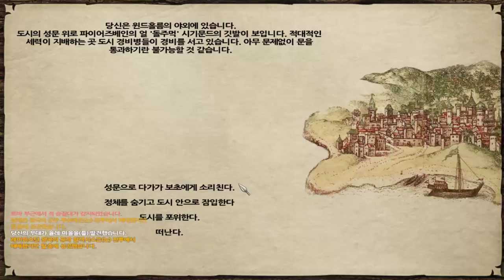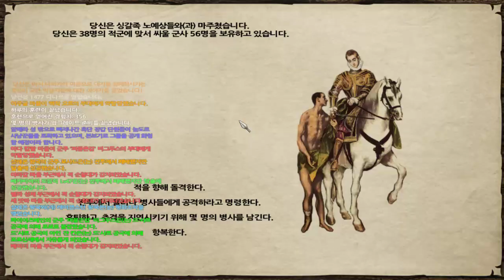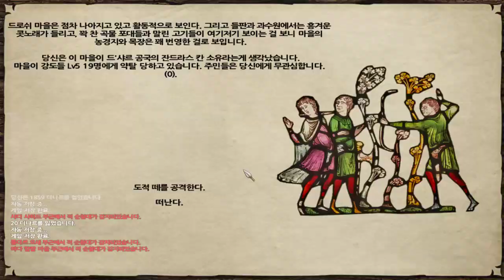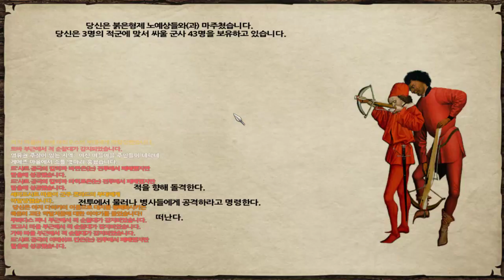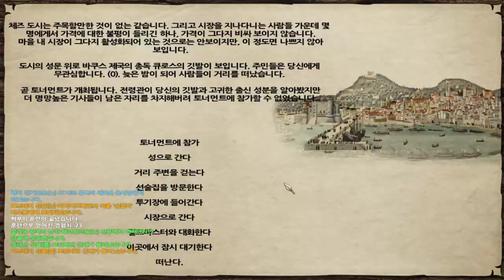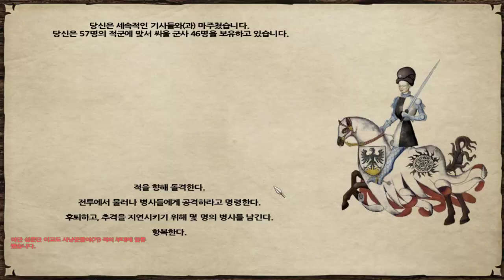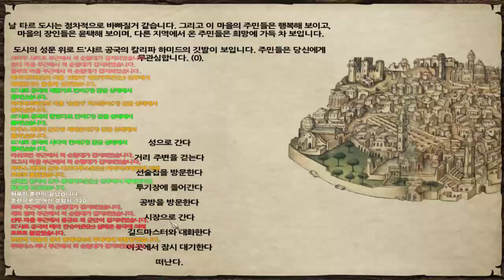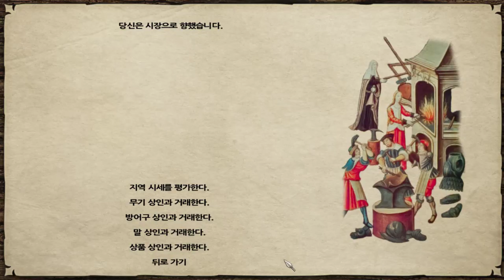2화 판타지모드 + 전쟁게임 최고난이도 대륙정복기 - 마운트 앤 블레이드 펜도르의 예언